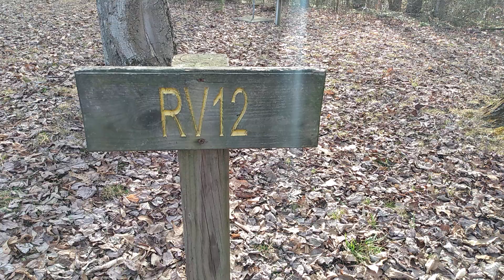All These Signs